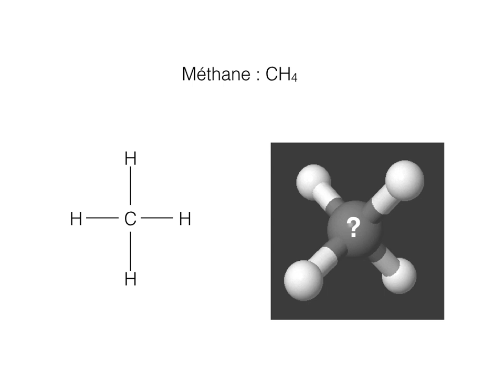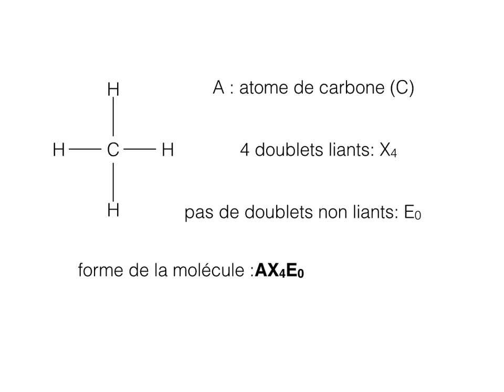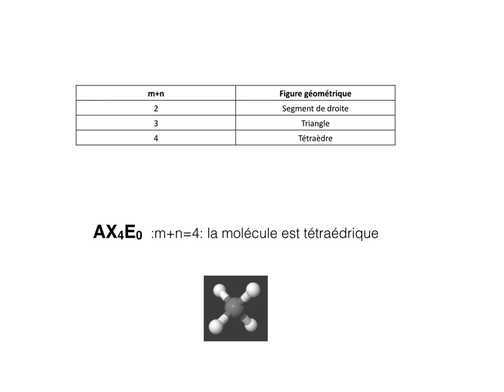prévoir la géométrie d'une molécule